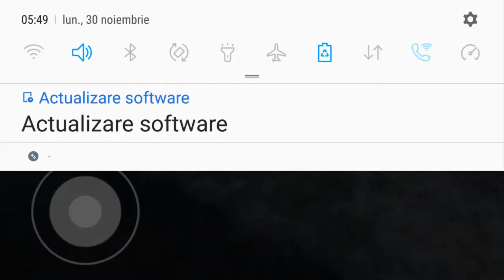Ice Scream 1: Horror Neighborhood vs Scary Robber Home Clash vs Scary Office Boss 3D | Gameplay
⬇️About This Game :